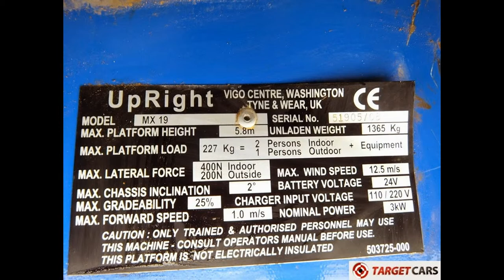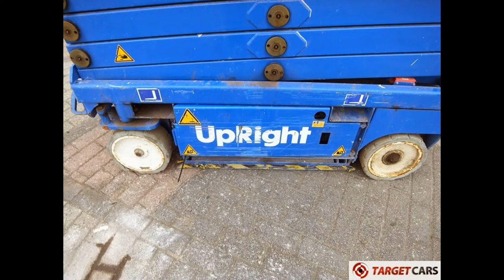775242 UPRIGHT MX19 ELECTRIC MICRO SCISSOR WORKLIFT 780CM 2008 51905 DEFECTIVE/INCOMPLETE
775242 UPRIGHT MX19 ELECTRIC MICRO SCISSOR WORKLIFT 780CM 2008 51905 DEFECTIVE/INCOMPLETE